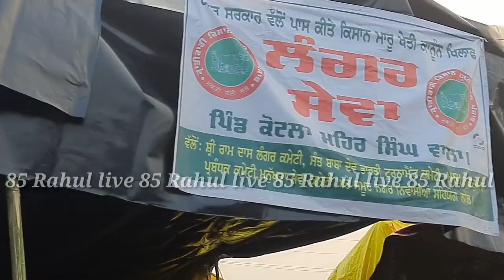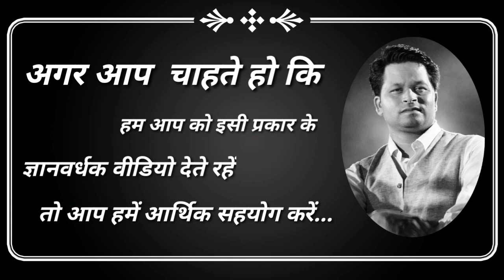किसान आंदोलन में आये जोगेंद्र सिंह ने हिन्दू धर्म छोड़ अपनाया सिख धर्म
जोगेंद्र सिंह ने अपने जमीन भी दी गुरद्वारा बनाने के लिए#farmears_protest_rakesh_tiakit